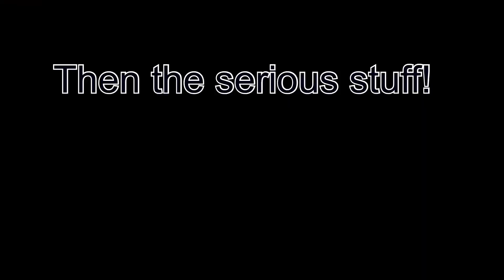Season 2023 Opening Day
first day of the lawn bowling season 2023 in Cobourg Ontario